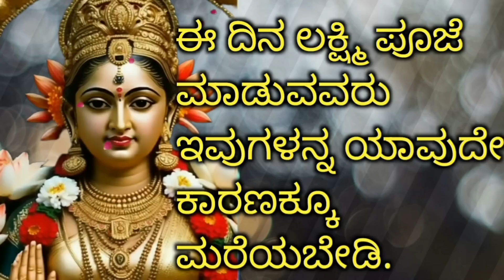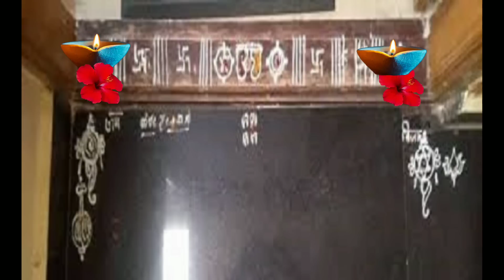ಈ ದಿನ ಲಕ್ಷ್ಮಿ ಪೂಜೆ ಮಾಡುವವರು ಇವುಗಳನ್ನು ಯಾವುದೇ ಕಾರಣಕ್ಕೂ ಮರೆಯಬೇಡಿ.